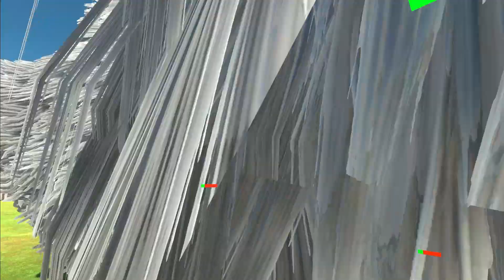Hell Team VS Animal Team - Animals Revolt Battle Simulator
when the hell team fought the prehistoric team. Lava Dragon and Dinosaur who is stronger??? Who will survive???
Animal Revolt Battle Simulator (arbs) is the first game of its kind where all movements and interactions between animals are based entirely on physics. The game has many modifications of weapons, armor and many creatures, including herbivore dinosaurs and carnivore dinosaurs. This is a real sandbox game, play and Enjoy!